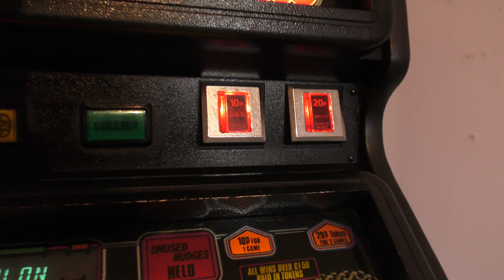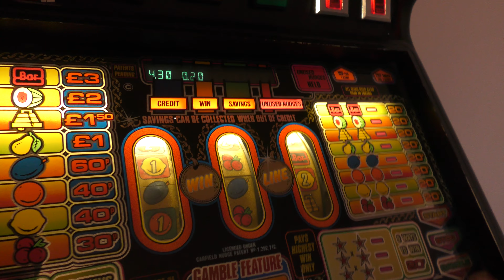BARCREST MPU3 - GOLDEN AWARDS reset problem fixed